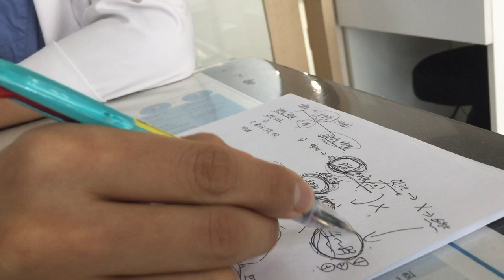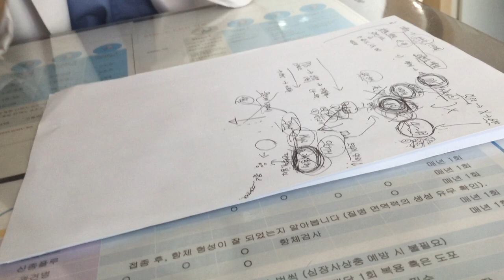[아오/あお] 병원 2차 방문(+알러지 의심 & 치료 방향)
편안한 묘생을 목표로 힘내보자:)